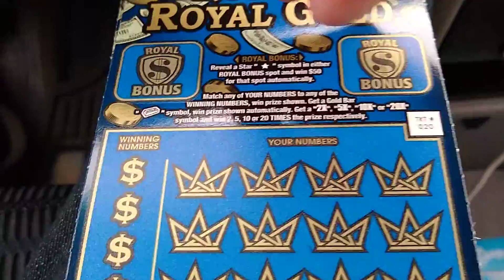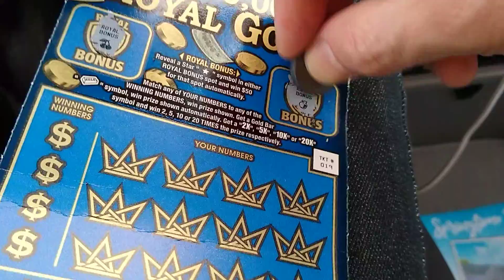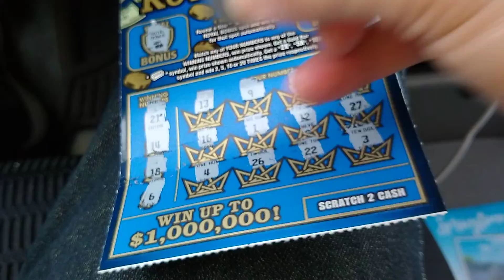Ten dollars session. Subscribe, watch, enjoy, comment and share.